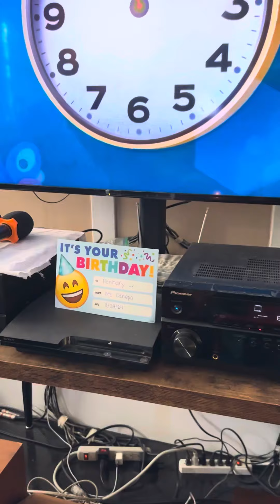Happy birthday 6 years old girl 👧🏻💝 Panhary